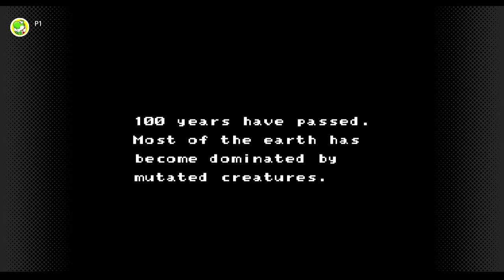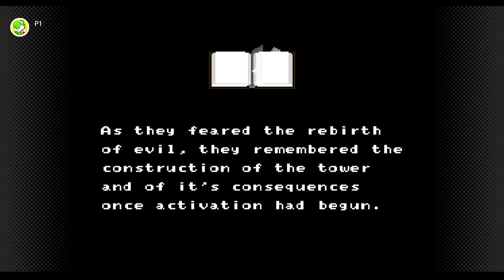Crystalis (NES) Part 1 - Simple Is As Simple Does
Crystalis Part 1! Never played this one before, but I've had a few people mention it to me over the years and I've always been somewhat curious, so I figure now's as good a time as any.